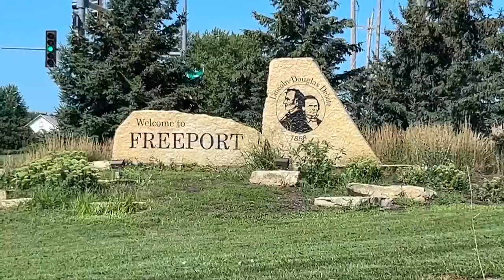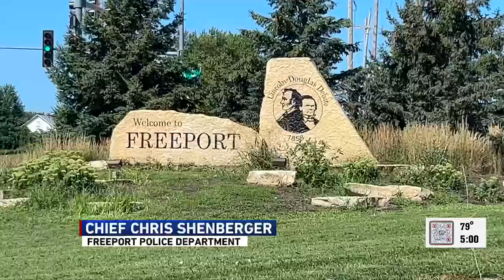Freeport detective has knack for seizing illegal guns